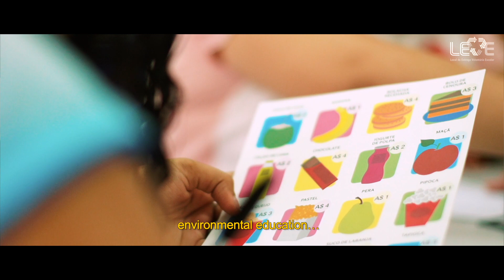SVDS Social Technology – School Voluntary Delivery Site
Does your school work with sustainable practices? Have you ever thought of a replicable, low-cost proposal that could transform the lives of students, families and waste collectors in your municipality?

Get to know the LEVE (in Portuguese: Local de Entrega Voluntária Escolar) / SVDS (in English) Project, a social technology recognized by the Banco do Brasil Foundation, which suggests simple and effective solutions for coordinating, mobilizing and implementing selective collection and the Brazilian solid waste policy, bringing together schools, waste collectors' associations and public administration in favour of environmental education.

In Crateús, where the project took its first steps in 2012, selective collection has already reached 100% of the urban area and 80% of the rural area, with an increase in the income of local waste collectors and the return of 20% of what is collected for improvement actions in the schools where it operates. The actions have strengthened and expanded every year, managing to become a benchmark, currently also being replicated in the neighboring towns of Monsenhor Tabosa and Nova Russas.

In addition to delivering recyclable materials, the project takes a fresh look at items that would otherwise be discarded in nature and turns them into raw materials for classroom activities.

The strong point of this social technology is the cross-cutting approach to sustainability, which ties in with other projects such as the financial education games Picnic and Good Deals, involving the subject in an interdisciplinary way, from the earliest school years, with children as young as 6 years old.